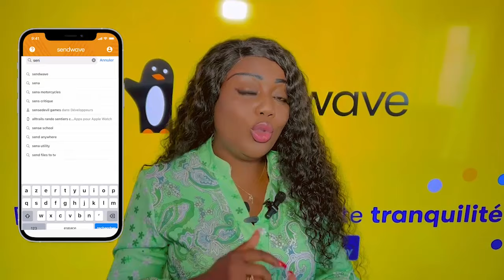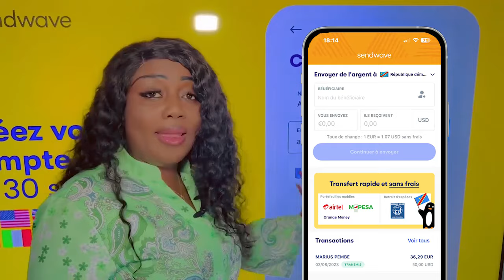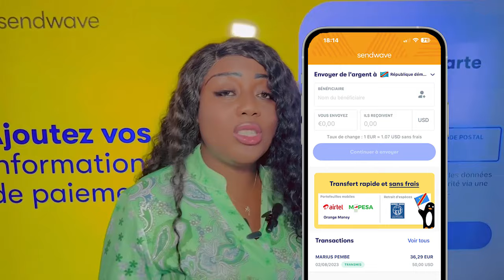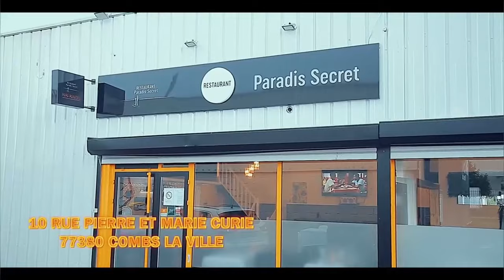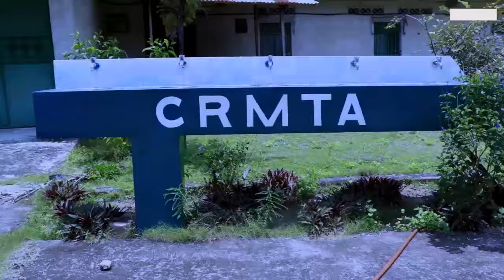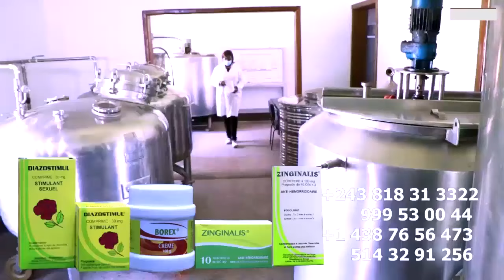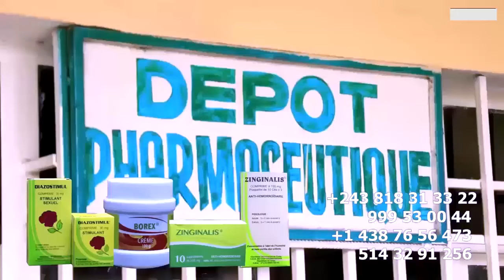GROUPE FALLY Interdit KEN MPIANA, MIGUE Et BAKALI De CITE Le NOM De FALLY Affaire AFINAKA MABELE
GROUPE FALLY Interdit KEN MPIANA, MIGUE NIEMA Et PRINCE BAKALI De CITE Le NOM De FALLY Dans LEURS EMISSION Affaire FALLY AFINAKA BATU MABELE , FALLY ASOMBELI LISA LA QUEEN VOITURE SANS Condition